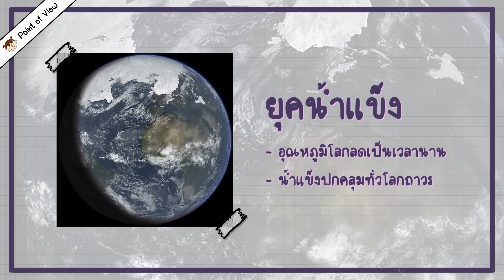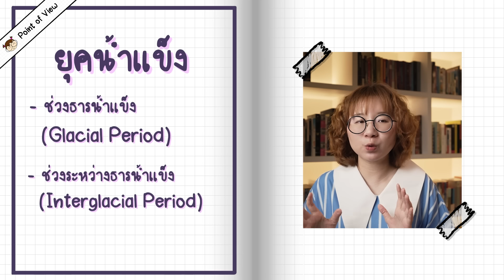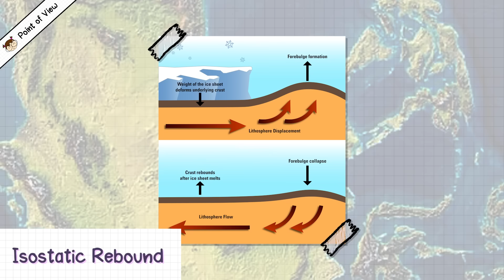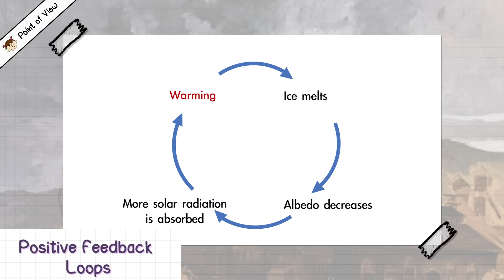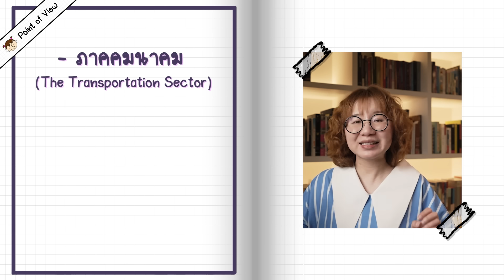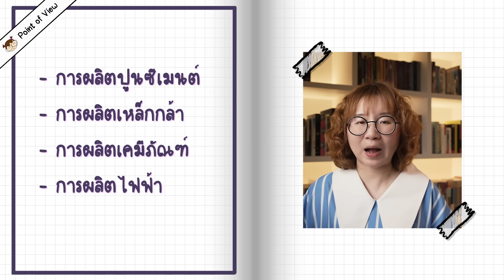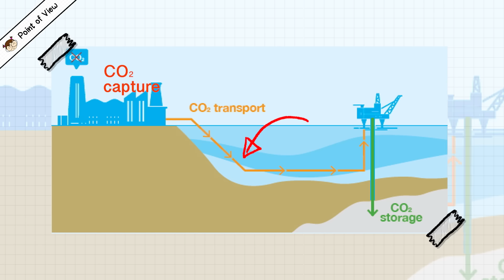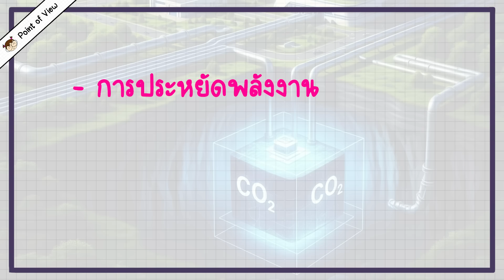ยุคน้ำแข็งหายไปไหน? | Point of View x PTT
นวัตกรรมย่อส่วน 600 เท่า

BGS. (n.d.). The greenhouse effect. British Geological Survey.

David Biello. (2012, April 4). What Thawed the Last Ice Age? Scientific American.

NASA. (2024, October 22). Milankovitch (Orbital) Cycles and Their Role in Earth’s Climate.

NASA. (2024, October 23). Why Milankovitch (Orbital) Cycles Can’t Explain Earth’s Current Warming.

Natural Environment Research Council. (n.d.). Climate Feedback Loops and Tipping Points. UCAR SciEd.

RGS. (n.d.). Ice ages and geological timescales. Royal Geographical Society.

Techsauce Team. (2021, June 30). Decarbonization คืออะไร มีความสำคัญอย่างไรต่อเป้าหมายด้านสาธารณูปโภคและดิจิทัลกริด.

สำนักงานนโยบายและแผนพลังงาน (สนพ.). (31 มีนาคม 2568). Carbon Capture CCUS CCS คืออะไร? กระทรวงพลังงาน.

ไปเที่ยวแบบทั้งสนุกและมีสาระ กับ Point of View On Tour

หรือ